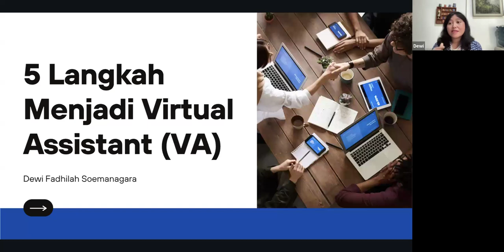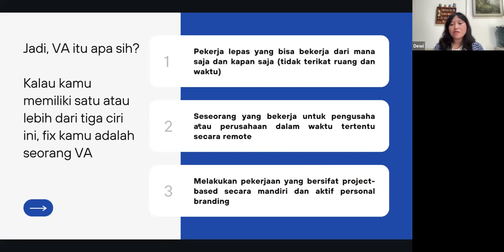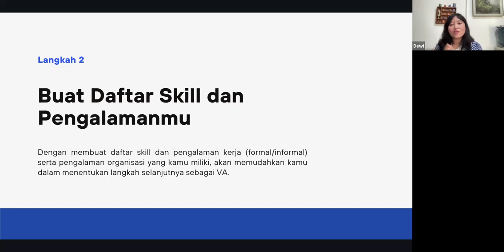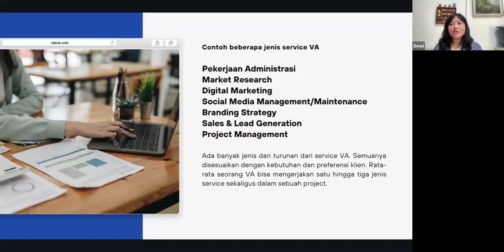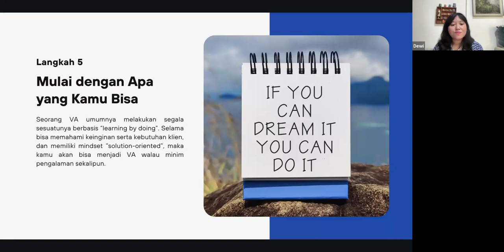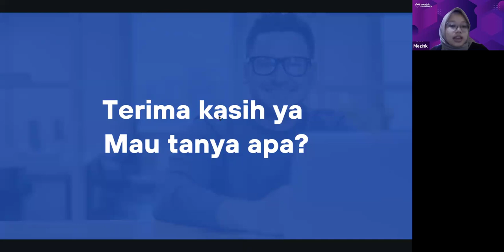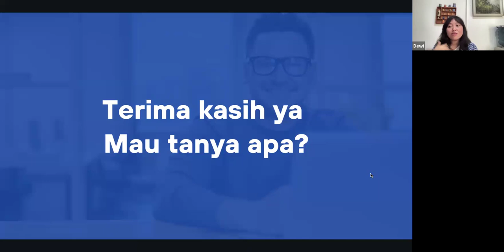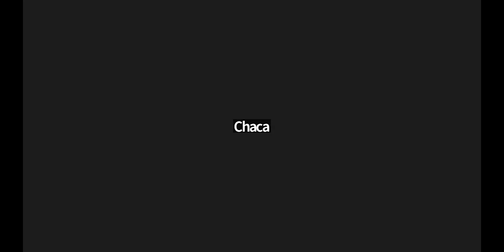5 Steps to Becoming Virtual Assistant GMT20240402 070722 Recording 1760x900